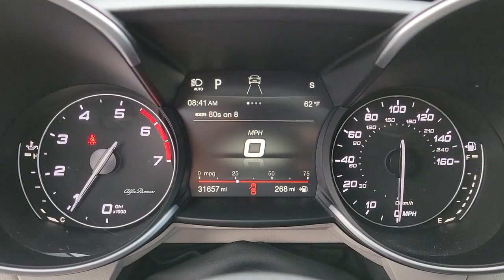2019 Alfa Romeo Giulia Henderson, Boulder City, Paradise, Enterprise, Las Vegas, NV 71091A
Alfa White Used 2019 Alfa Romeo Giulia Ti Sport Available in Henderson, Nevada at Ford Country. Servicing the Boulder City, Paradise, Enterprise, Las Vegas, NV area.

Ford Country
280 N Gibson Rd

#1 Ford Dealer in Nevada. CARFAX One-Owner.